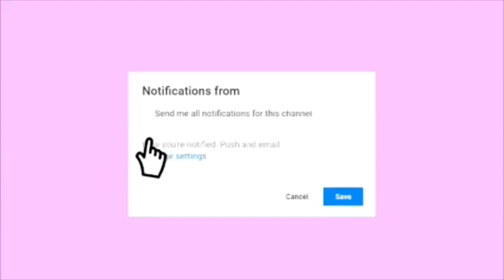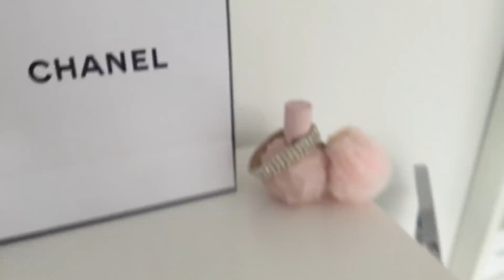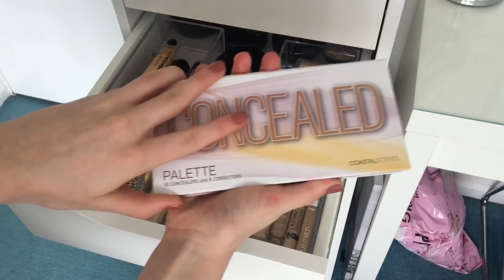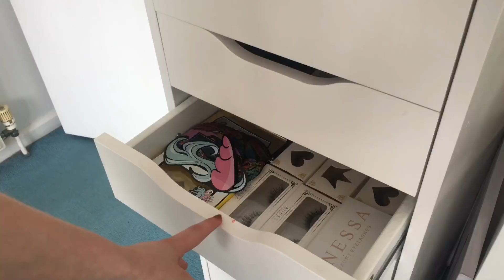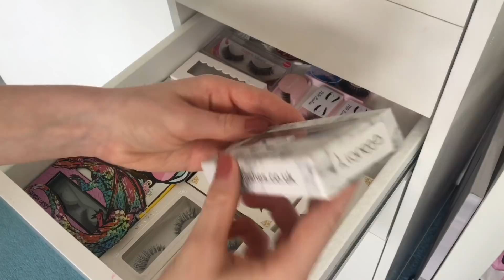HUGE 13 YEAR OLD MAKEUP COLLECTION!! 😱💕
* Vlog channel: summer xo vlogs
* Depop: summermary1
* 21 buttons: summer_teale click the link to sign up and start earning money!

Q&A
1) how old are you? I’m 13 I’ll be 14 on the 9th august.
2) what do you film and edit your videos with? iPhone 6s back camera and edit on iMovie.
3)what is a reduced timetable and why are you on it? It’s means my school lessons are reduced and I suffer with chronic pain, fatigue & anxiety and can’t manage a full day at school yet. X